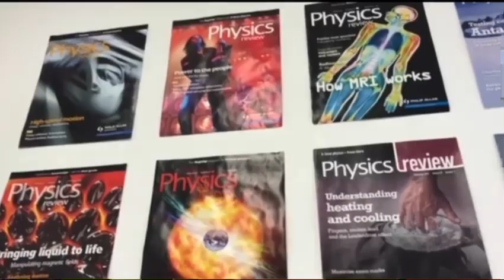top 10 expensive high school in world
most expensive school of the world
expensive school of the world
top 10 expesive school in world
highest school  fee
elite kids school
rich students school
expensive school information
Institut auf dem Rosenberg
Institut Le Rosey
Rolle, Switzerland
Aiglon College
Villars-sur-Ollon, Switzerland
Collège Alpin Beau Soleil
Villars-sur-Ollon, Switzerland
St. Georges International School
mountrux switzerland
Leysin American School
Leysin, Switzerland
Collège du Léman International School
Geneva, Switzerland
THINK Global School
TASIS, Ticino
Switzerland
Brillantmont International School
Lausanne, Switzerland